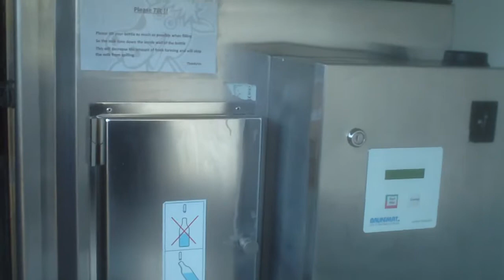DAY 905 OFF THE GRID - *Milk & Marine Battery*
This video is really just a companion to the Day 905 Off the Grid text blog I have written on my Ello profile.